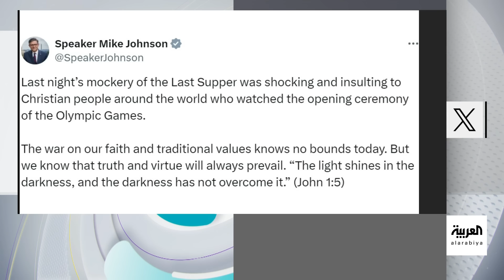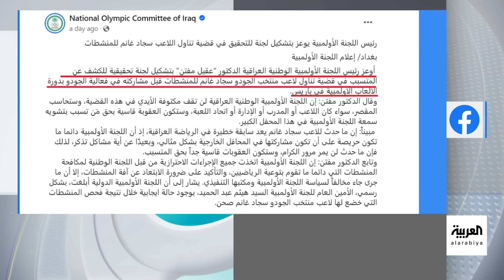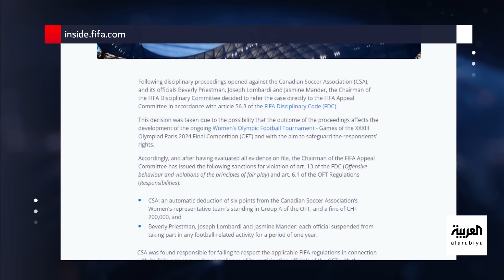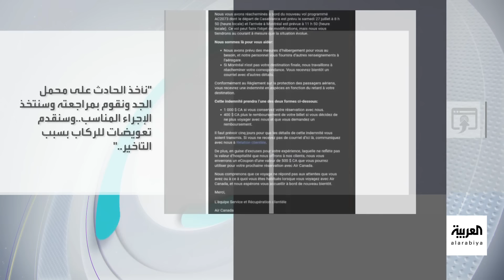تفاعلكم الحلقة كاملة | أولمبياد باريس، لوحة العشاء الأخير "متحولة جنسيا" وحقيقة استبعاد ملاكمة مصرية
لوحة العشاء الأخير "متحولة جنسيا".. الجدل ينفجر في أولمبياد_باريس! وحقيقة استبعاد ملاكمة مصرية من أولمبياد_باريس وصراخ مضيفة على ركاب يعطل رحلة جوية!

لمعرفة أحدث المستجدات.. عبر البث المباشر من هنا 👇
وبإمكانكم متابعة العربية على منصات التواصل